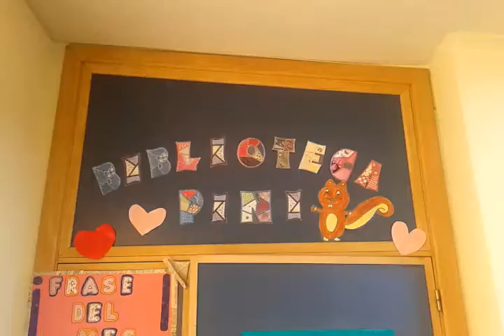Maniqui challenge - 6ºA